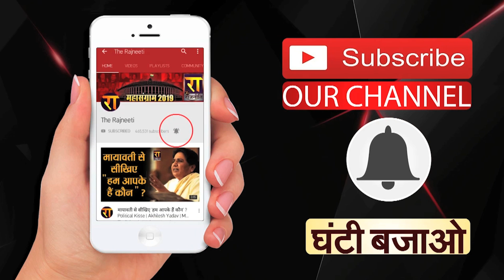बीजेपी विधायक सुरेंद्र सिंह ने Asaduddin Owaisi को बताया विदेशी आक्रांता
बीजेपी विधायक सुरेंद्र सिंह ने AsaduddinOwaisi को बताया विदेशी आक्रांता